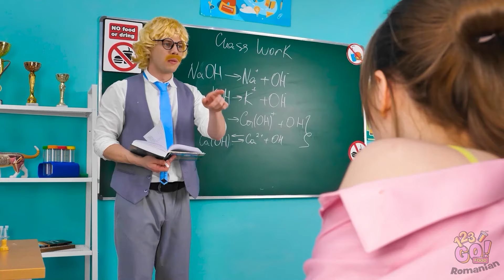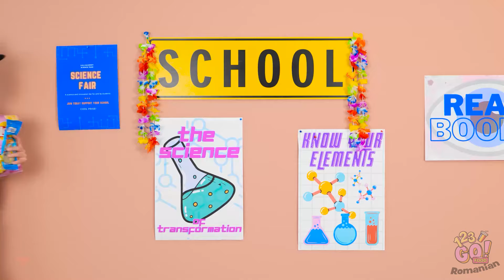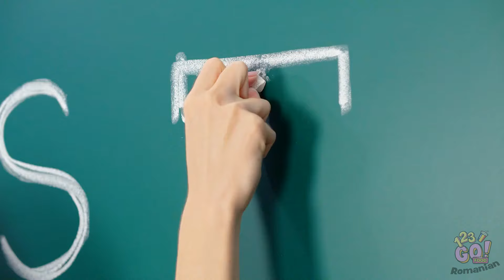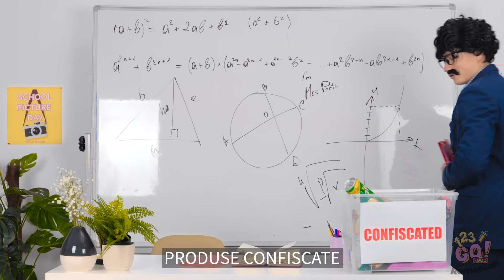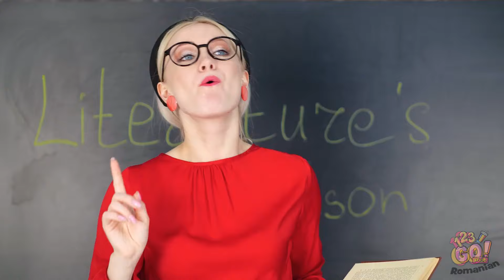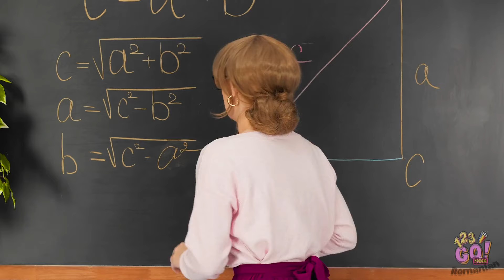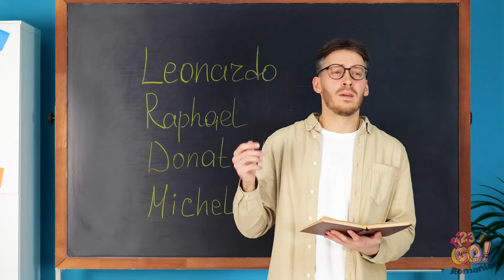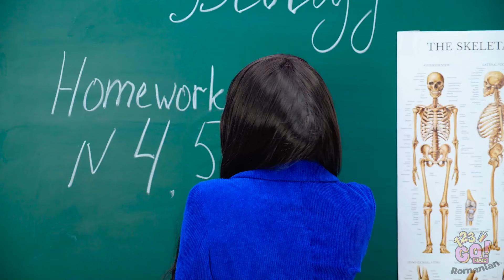METODE EXTREME DE A RONȚĂI ÎN CLASĂ || Trucuri de furișare la un nivel profesionist – 123 GO! FOOD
Nu uita să te abonezi la canalul de YouTube 123 GO! FOOD pentru a nu rata nimic!